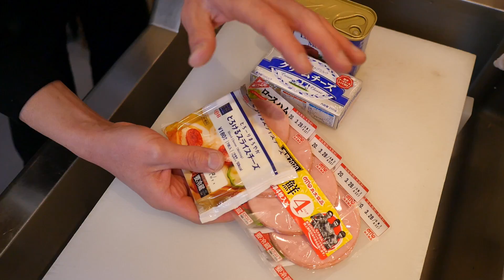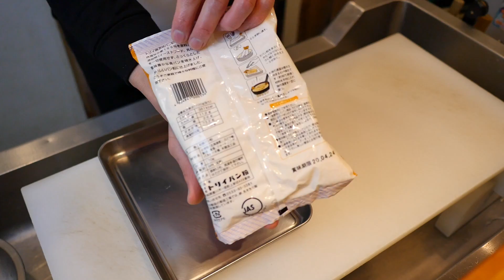햄과 치즈로 만드는 절묘한 요리 How to Make Fried Ham and Cheese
여러분 햄까스를 아시나요
일본 서민요리중에 하나인 하무카츠 라는 튀기는 요리입니다 여러분도 꼭 도전해보시길

[오로시영상]방어의 친척인 츠무부리를 아십니까 How to Fillet Rainbow Runner | Yellowtail

작은 도미 오로시해서  시메해서 초밥 How to Make Japanese Young Red Snapper Sushi | Young SeaBream

[생선오로시영상]고급어종인데 싸게 사왔어요 How to Fillet Grouper, Rock-cod, Seven band grouper

[오로시영상] 키로10만원 역대급 고급 생선 Japanese 10,000 Yen High-grade Fish Per Kilo

사상 첫 공개 참치와같은 가쓰오 2종 오로시영상 감상하시죠 Filleting Skipjack Tuna | Comparing 2 types of Japanese Tuna

[오로시영상]이 생선 살을 발라보니 뼈색깔에 충격!![위험] Dangerous and Shocking Fish to Fillet Ever!?

일본에선 쿠에라불리는 고급생선 회떠서 먹어보자 How to Fillet Longtooth Grouper | Longtooth Grouper Sashimi

고급생선으로 알려진 이 생선을 아시나요?! How to Fillet Harvestfish. Saikyo-zuke, Sashimi and Grilled

[오로시영상]일본 오키나와 3대 고급생선중 하나인 스지아라 Red-Spotted Rockcod, Blue Spotted Grouper Filleting and Sashimi